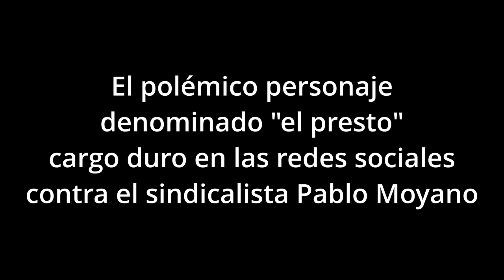El presto contra Pablo Moyano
El polémico personajes denominado «el Presto», volvió a generar polémica en las redes sociales al acusar al sindicalista Pablo Moyano de atentar contra la democracia, fiel a su estilo donde actúa como un provocador bocón, sin pruebas, sugiriendo delitos incomprobables hechos, se dedicó a descalificar el reclamo de los gremialistas.

El referente del Sindicato de Camioneros y miembro de la cúpula dirigencial de la Confederación General del Trabajo (CGT), Pablo Moyano, denunciará penalmente al youtuber El Presto (Eduardo Prestofilippo) por sus polémicas acusaciones.

«Una vez más la calumnia es utilizada como estrategia política. No sorprende, los sindicalistas del campo popular estamos acostumbrados a ese juego sucio», expresó Moyano en un comunicado de prensa, y consideró que el influencer «ha violentado elementales barreras de la libertad de expresión convirtiendo su actividad en la comisión de reiterados delitos».